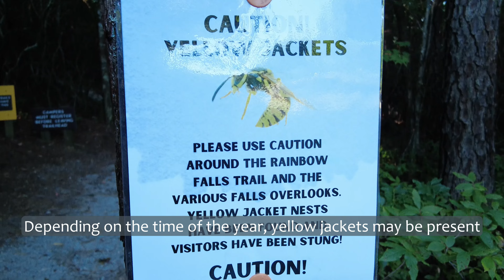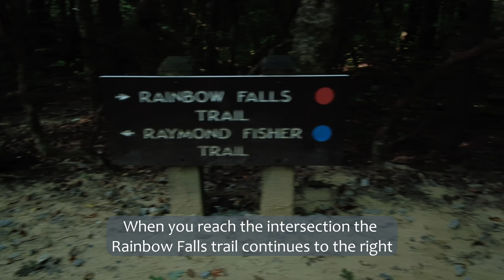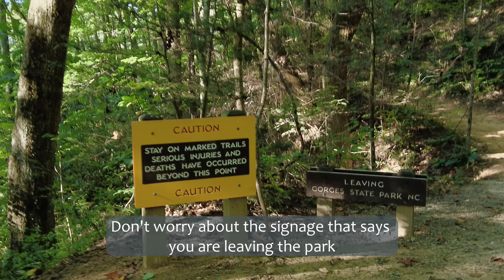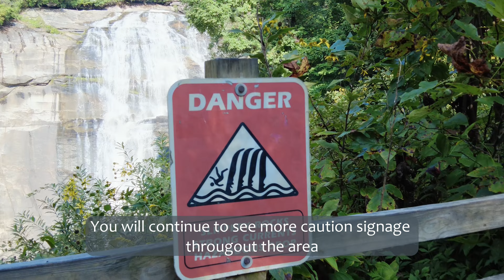How to Hike to Rainbow Falls | Gorges State Park | North Carolina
Rainbow Falls is one of the most popular waterfalls in Western North Carolina.  And with good reason - it is 150 feet high and can create multiple rainbows in the right conditions.

Rainbow Falls is located within Gorges State Park which is located off of highway 281 (also called Whitewater Falls Road). The hike to Rainbow Falls is approximately 1.5 miles.  It is mostly downhill so expect the trek back to the parking area to be uphill.

It can be hot in the summer, so pack water and snacks and prepare for unexpected showers or storms to hit - especially in the afternoon.

As with any waterfall, go early and you can avoid crowds.  Most afternoons and weekends can become quite crowded.

This video provides some detailed info and shows the entire hiking journey to reach the falls, along with a few images of Rainbow Falls throughout various times of the year.  This particular video was shot in September.

The hiking trail continues to two more waterfalls - one being the popular "Turtleback Falls".

The accompanying background music was created by me using FL Studio.

I hope this video is informative and also enjoyable at the same time.